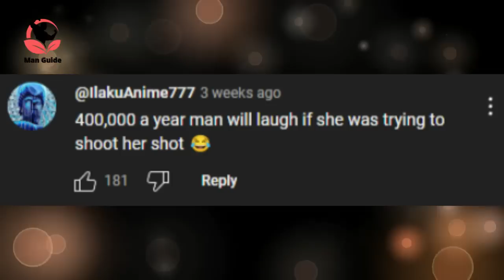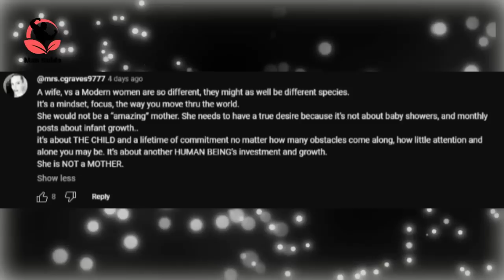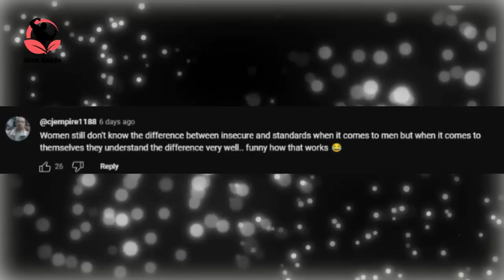She's 30 & Average But Wants a HV Man Earning $500k, Checked!